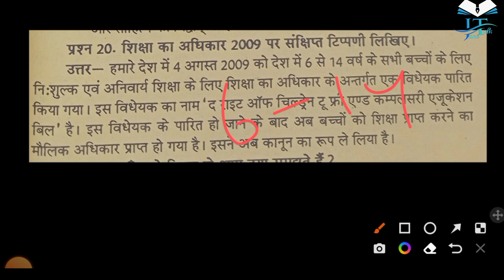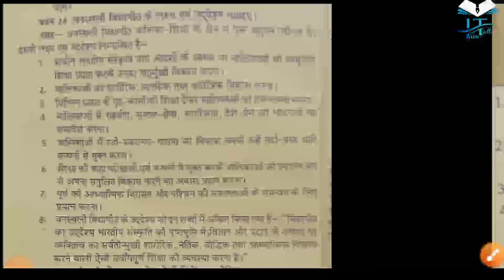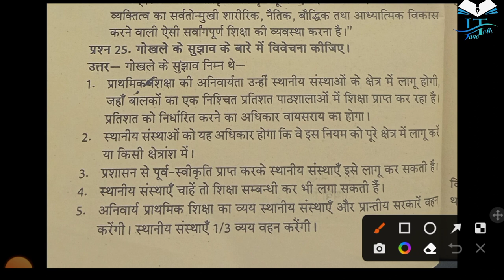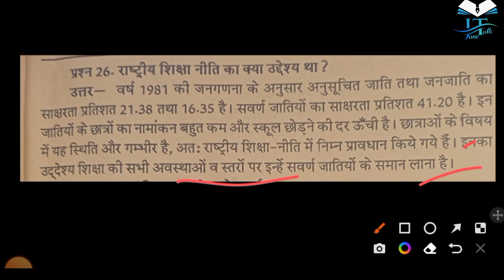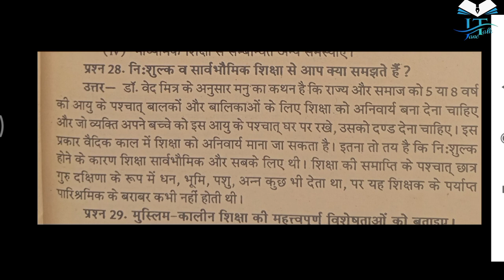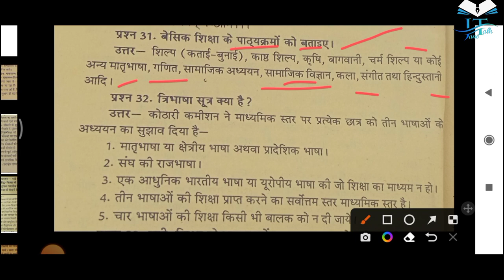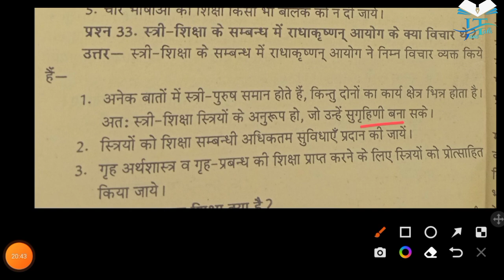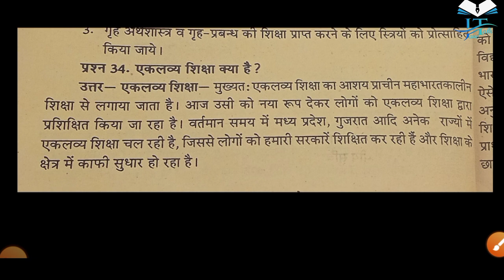Rmlau bed-2 paper-3 last video-4 awadh series explained by jane talk आओ साथ मिलकर पढ़ें और समझे